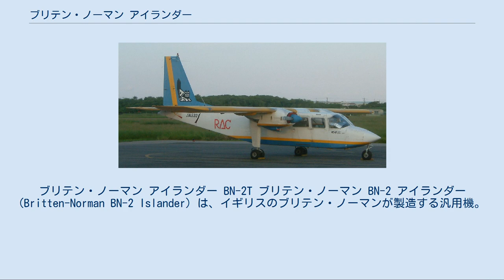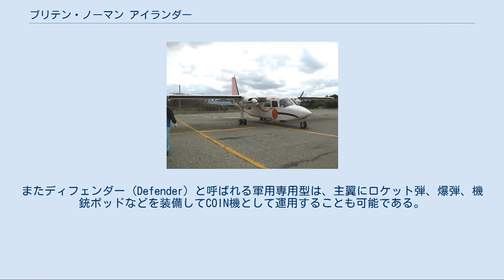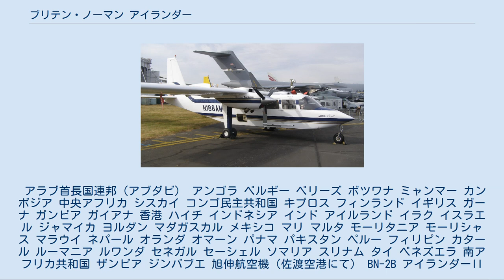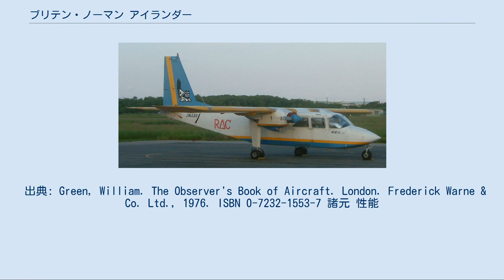ブリテン・ノーマン アイランダー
ブリテン・ノーマン アイランダー BN-2T ブリテン・ノーマン BN-2 アイランダー (Britten-Norman BN-2 Islander) は、イギリスのブリテン・ノーマンが製造する汎用機。
 原型機は1965年6月13日に初飛行した。
260 hp双発という低馬力のエンジンで、乗員を含め10人を乗せることができる。
パイロットを1名とし、副操縦士席にも乗客を乗せる場合が多い。
 無駄な機内の通路をなくし、5列の2人掛け座席に対して両側に各3個の大型ドアをつけ、自動車のように出入りするなどの工夫をして胴体の断面積を減らしている。
また、引き込み装置を廃した固定脚の採用、エンジン補機に既成の部品を使うなど、当時の機体としても極めて安価であった。
その独特な形状は、使用目的を満たすための機能追求の表れである。
 近距離航空用に多く使われ、その名が示すように離島間など滑走路が狭く短く周囲の地形が険しいなど設備に制約のある空港を結ぶことを視野に設計されている。
引き込み機能を有しない降着装置はスペース節約と重量軽減、整備設備が乏しい場所でも運航が滞ることがないように配慮され選択されたものである。
 一見無骨で飾り気がないその姿は、エンジン後方の大型フラップを有することで軽量細身の機体と相まって優れたSTOL性能を獲得している。
また、高翼機であることに加え、低速でも安定性と操縦性を維持する大きな尾翼と動翼を持つことで、狭量地の滑走路特有の乱気流や横風に強い。
脚配置が幅広の二等辺三角形に見えるほどワイドトレッドの主脚は、離着陸滑走時の横風に対する踏ん張りが強い。
いずれもまさにその名の通りの使用条件下における高い運航率を追求したものである。
 実際、より大型の新型機種が欠航するような悪条件下でも運航が可能であったし、その経験のあるパイロットからは絶大の信頼を得ている機体である。
また、主脚に首脚と同一サイズの小径タイヤをダブルで使用しているのも、部品の調達のしやすさと、いざという時に代用ができるよう考慮されたものである。
 後にターボプロップエンジンに換装したモデルが登場し、エンジンを3発にしたブリテン・ノーマン トライランダーも開発されている。
 軍用機としては軽輸送や洋上での捜索救難等に使用できる。
またディフェンダー (Defender) と呼ばれる軍用専用型は、主翼にロケット弾、爆弾、機銃ポッドなどを装備してCOIN機として運用することも可能である。
 アラブ首長国連邦（アブダビ） アンゴラ ベルギー ベリーズ ボツワナ ミャンマー カンボジア 中央アフリカ シスカイ コンゴ民主共和国 キプロス フィンランド イギリス ガーナ ガンビア ガイアナ 香港 ハイチ インドネシア インド アイルランド イラク イスラエル ジャマイカ ヨルダン マダガスカル メキシコ マリ マルタ モーリタニア モーリシャス マラウイ ネパール オランダ オマーン パナマ パキスタン ペルー フィリピン カタール ルーマニア ルワンダ セネガル セーシェル ソマリア スリナム タイ ベネズエラ 南アフリカ共和国 ザンビア ジンバブエ 旭伸航空機（佐渡空港にて） BN-2B アイランダーII（琉球エアーコミューター） 離島の多い日本では貴重な交通手段として活躍してきたが、離島空路の慢性的な赤字や機材の老朽化から次々と離脱している。
現在使用している航空会社は下記の通りである。
 出典: Green, William. The Observer's Book of Aircraft. London. Frederick Warne & Co. Ltd., 1976. ISBN 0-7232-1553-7 諸元 性能